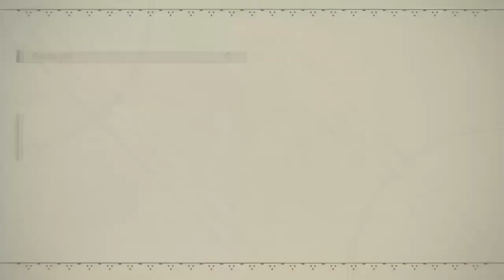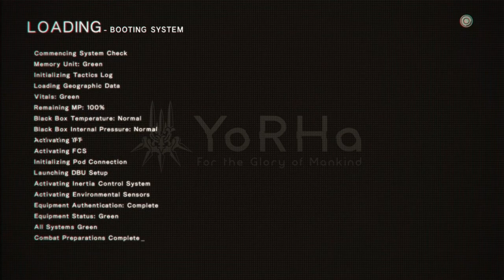Nier Automata Playthrough (No commentary) - Part 8 - Finding 9s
After the battle in the Flooded City 9s got forcefully separated from 2B. In order to find him 2B has obtained  a pod equipped with a scanner to pinpoint his location. Where is he? Watch and find out.

Nier Automata is an action rpg set in a post
 where all mankind fled to the moon from damnation of machines.
Sending androids to discover and protect earth, you start your adventure as 2B, a battle android from Yorha to search and destroy the evil machines set upon the world